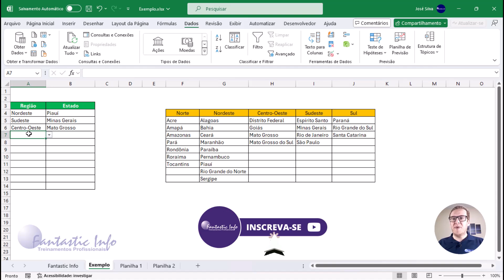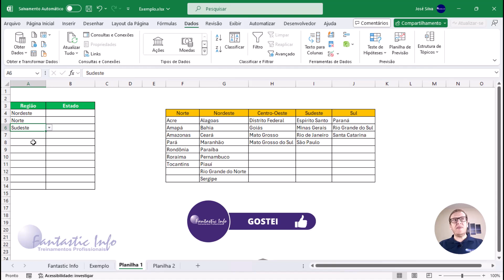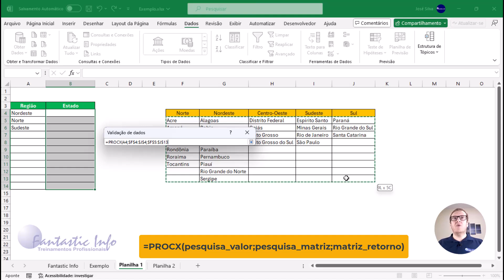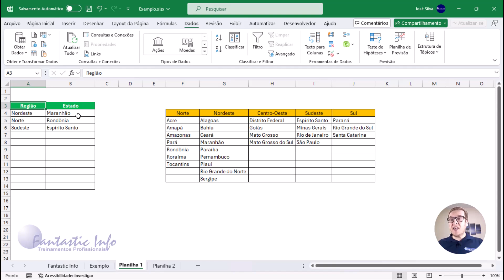Criar Lista Suspensa Dinâmica no Excel com PROCX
Neste vídeo, você vai aprender a criar uma Lista Suspensa Dinâmica no Excel usando Validação de Dados e a poderosa função PROCX. Este tutorial passo a passo mostrará como fazer suas listas suspensas se adaptarem automaticamente às suas necessidades, tornando suas planilhas mais flexíveis e eficientes.

O que você vai aprender:

✔️Como configurar a Validação de Dados para criar uma lista suspensa básica.
✔️Como usar a função PROCX para tornar sua lista suspensa dinâmica e responsiva a mudanças nos dados.
✔️Exemplos práticos para aplicar esse conhecimento em suas planilhas do dia a dia.

Assista agora e descubra como criar listas suspensas dinâmicas no Excel para otimizar suas planilhas!